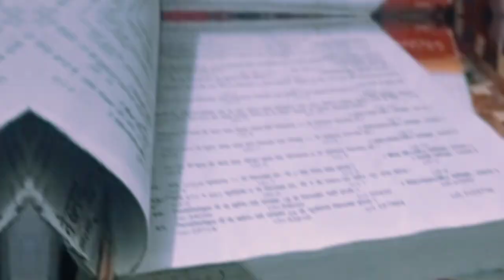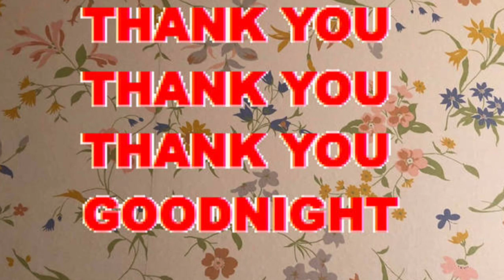animal attandance || pashu parichay || पशु परिचय || day 2